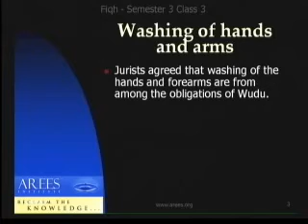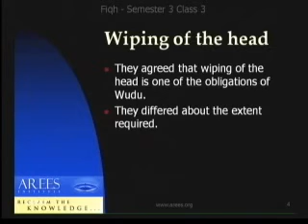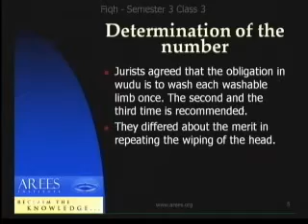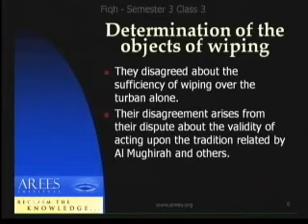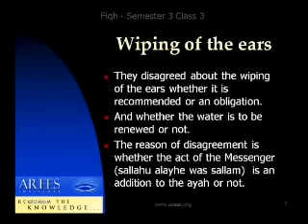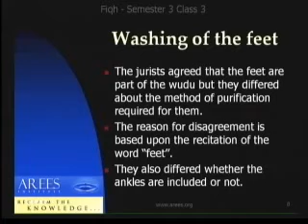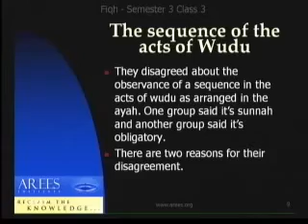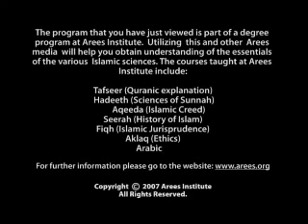FIQH 2103 - Fiqh 3 - Lecture 3 - Sheikh Dr Isam Rajab - AREES E-University